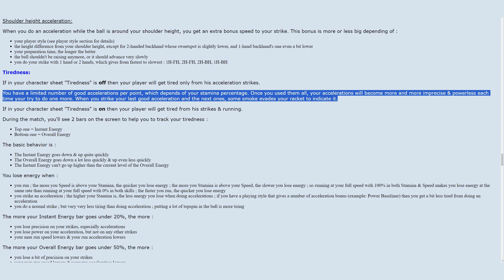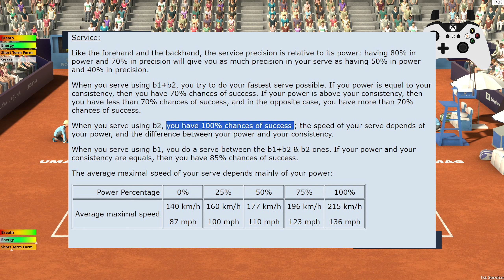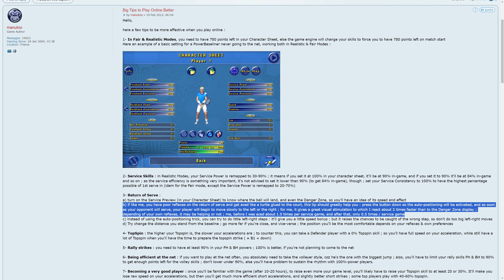Tennis Elbow 4 Beginner Guide - Gameplay Basics (Aiming, Shot Types, Serving & More)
Welcome to the 2nd Episode of our Tennis Elbow 4 New Player Guide mini-series!

In this video, I will show you HOW TO PLAY Tennis Elbow 4. We will dive deep into all gameplay basics, mechanics and nuances, such as:
🔹 Aiming
🔹 Holding Shot Button
🔹 Shot Types (With 3 Hidden Shots!)
🔹 Positioning
🔹 Serving
🔹 Returning Serve

This guide is perfect for Tennis Elbow 4 new players, who find the gameplay challenging.

If you haven't tried Tennis Elbow 4 yet, download the demo of this awesome tennis game:

💬 Let me know what do you struggle with in Tennis Elbow 4 in the comments below!

Video Chapters:
00:00 Introduction
00:59 How to Aim in Tennis Elbow 4
02:41 Holding Shot Button
04:23 Positioning in Tennis Elbow 4
06:05 Shot Types (+3 Bonus Shots!)
10:59 How to Serve in Tennis Elbow 4
15:27 Returning Serve
17:46 Closing words